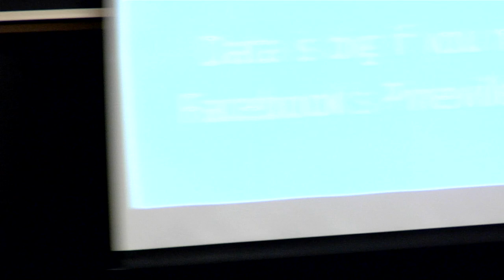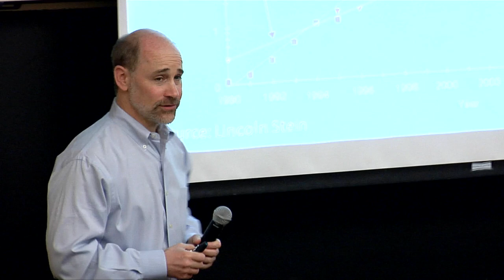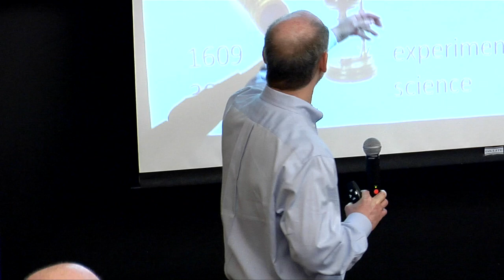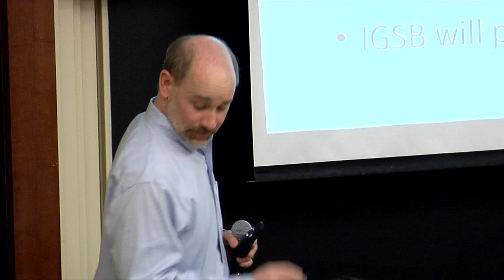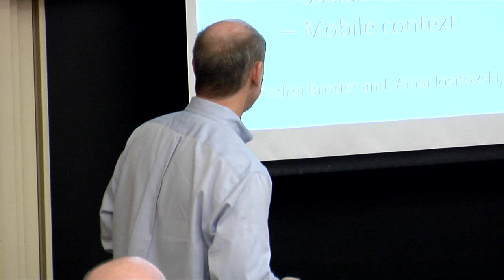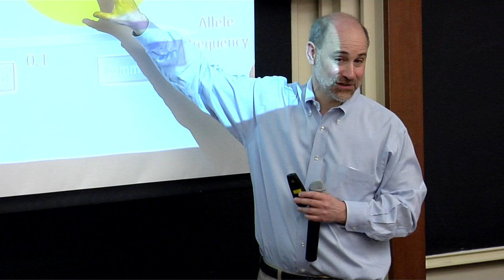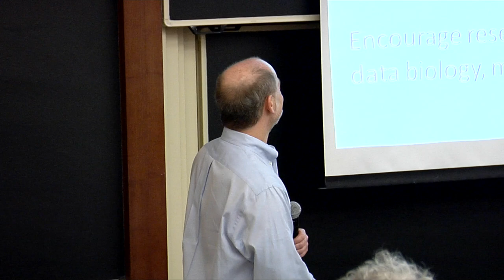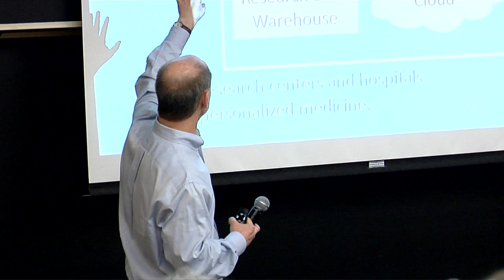UnCommon Core | The Emergence of Big Data as a Discipline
The amount of data now being produced in a wide range of fields is overwhelming our ability to analyze it. In this talk, Robert Grossman describes some of the new techniques and approaches that are being used to extract useful information from large amounts of data. Some of the approaches have been developed by such internet companies as Google, Amazon, and Facebook to meet their internal needs and are now beginning to influence how we analyze scientific data. The amount of genomic data being produced is growing especially quickly, and Grossman discusses how this data is changing our understanding of biology and the way we diagnose diseases and deliver personalized medicine.